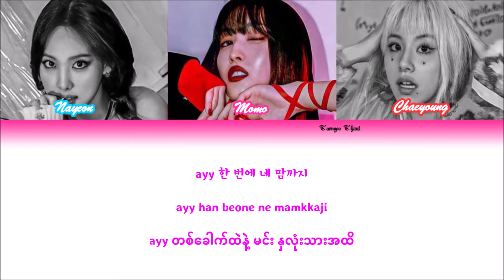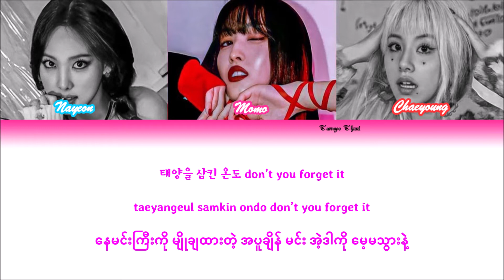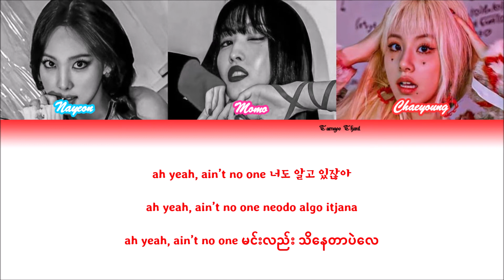HELLO color coded Lyrics - TWICE (Nayeon, Momo, Chaeyoung) (Hangul-Romanization-Burmese)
3rd Studio Album - Formula of Love: O+T=‹3

** Please do not distribute it and upload a new video using mine!